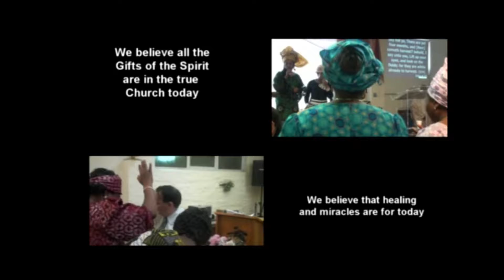Dealing with pride and bragging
Pastor McKivett reveals how  that pride and bragging can destroy a person's ministry, marriage, business and can make them unpopular.

This is a video copy of Pastor McKivett Radio Broadcast for the 13th July 2017